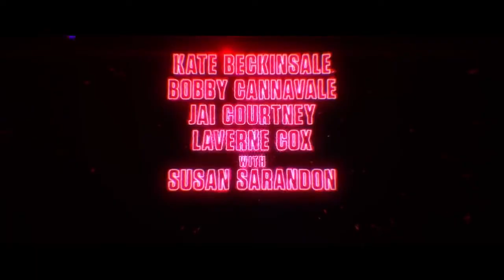JOLT Official Trailer Prime Video - Action / Comedy / Thriller 2021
A bouncer with a slightly murderous anger-management problem that she controls with the help of an electrode-lined vest she uses to shock herself back to normalcy whenever she gets homicidal. After the first guy she's ever fallen for is murdered, she goes on a revenge-fueled rampage to find the killer while the cops pursue her as their chief suspect.